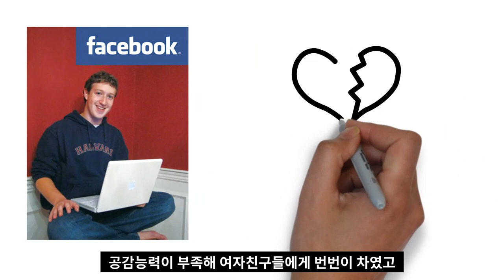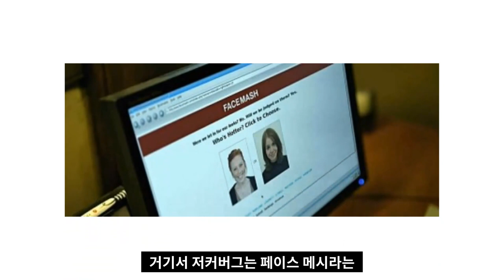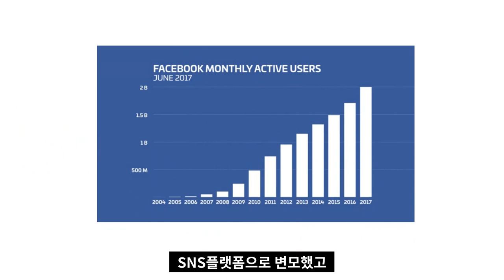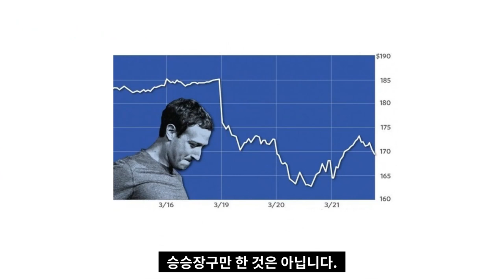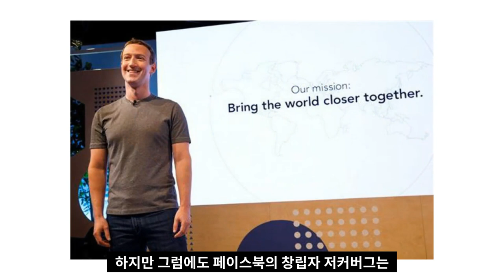하버드대학교 얼짱 뽑기로 시작한 페이스북 이야기 I 부자의역사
고맙습니다.